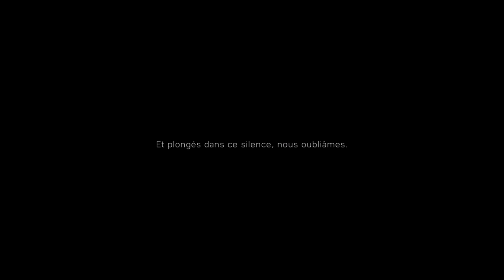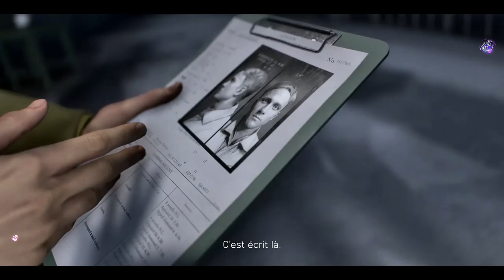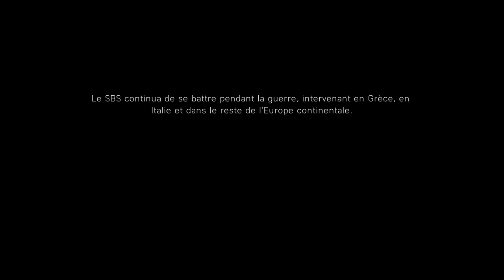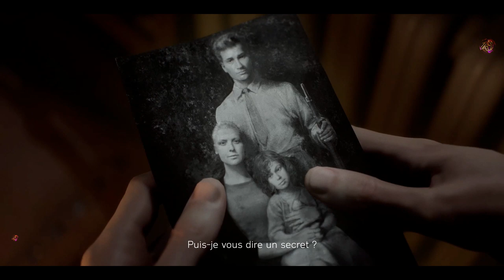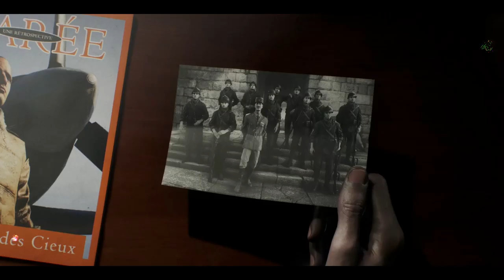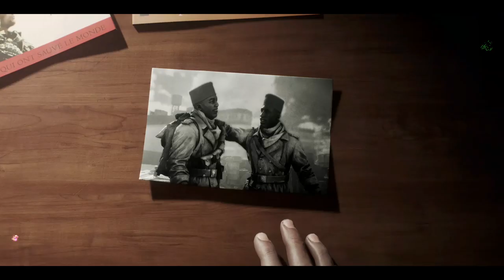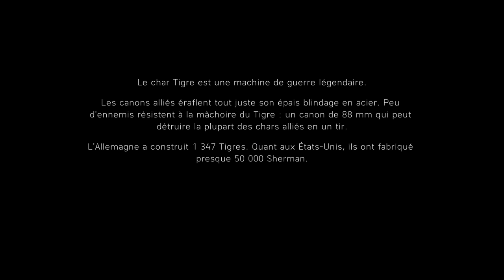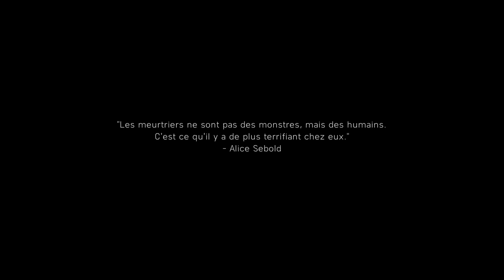Battlefield 5 / le film de guerre complet en francais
On se retrouve sur Battlefield 5 pour la seconde guerre mondial

Profitez de cette offre exclusive : 50 euros offerts sur le pack Gamer (Xim Apex + Souris Gamer Dragon Fury X7 + clavier Gamer Delux T9 ). Pour profiter de l'offre